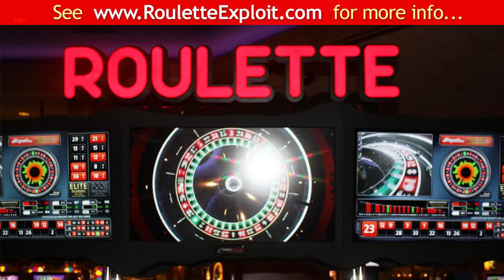roulette odds chart [GET]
roulette odds chart